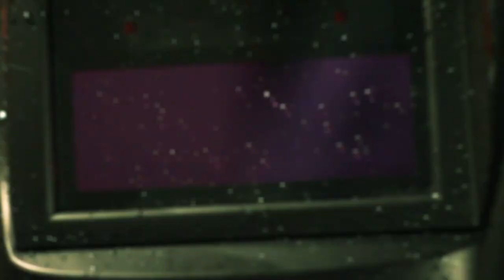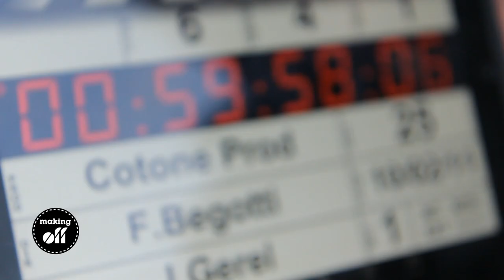MAKING OFF - Jena Lee Sur le tournage de son clip ! "Mon Ange"